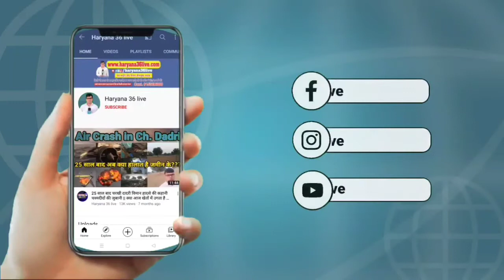किसानों के बीच फिर पहुँचे Punjabi सिंगर बब्बू मान,Babbu Mann again reached among the farmers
Babbu maan green screen status
Babbu maan status whatsapp
Babbu maan shayari live whatsapp
Babbu maan shayari status whatsapp
Babbu maan status
Babbu maan new songs
Babbu maan
Babbu maan new song
Babbu maan sad songs
Babbu maan ke gane
Punjabi singer babbu maan
Singer babbu maan
सिंगर बब्बू मान
सिंगर बब्बू मान के गाने
Mitra di chatri
Hit punjabi songs
Mere dil vich
Raat chandani
Saada chandani
Saada ki hai
Hashar
Neendran ni anudan
Top 10 punjabi songs
Babbu maan